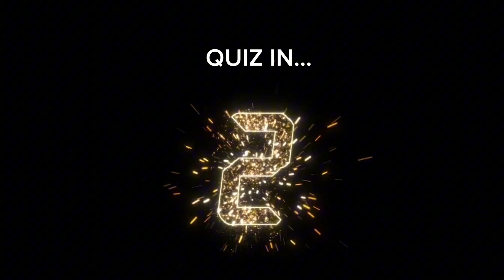KMS Can Dance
Reporter: Trey M.
Camera: Nolan D.
Editor: Rocco Y.